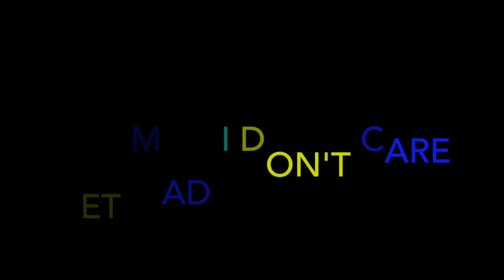Millyz - Highbeams (Official Video) - REACTION